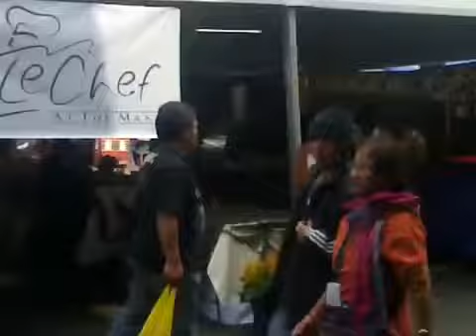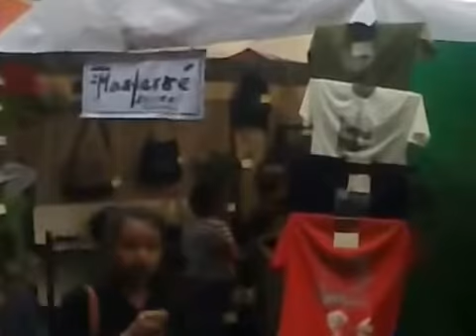Panagbenga 2015 - Over Two Million People Flocked To Baguio To Join Panagbenga 2015 Festival (v.1)